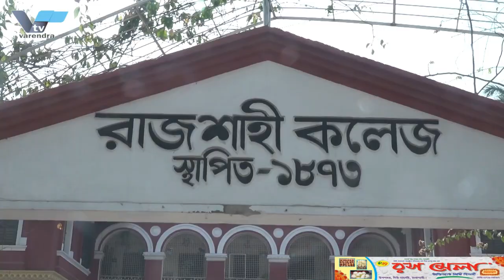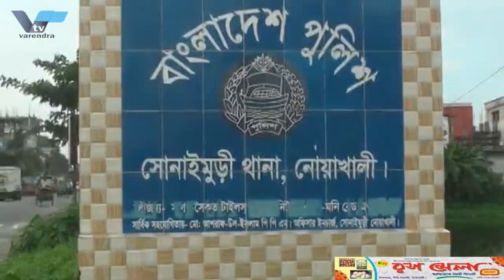দেশে উচ্চমাধ্যমিক ও সমমান পরীক্ষার ফলাফল প্রকাশ, রাজশাহীতে পাশের হার ৮১.৬০ শতাংশ